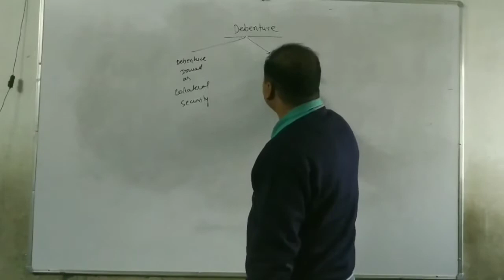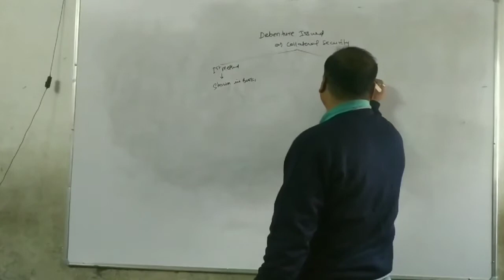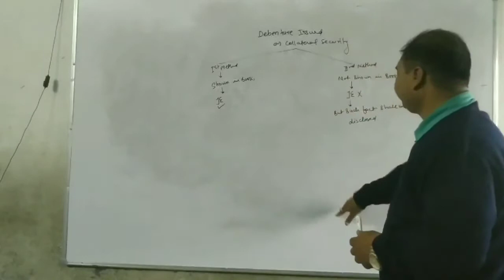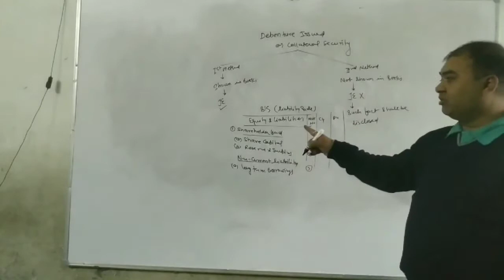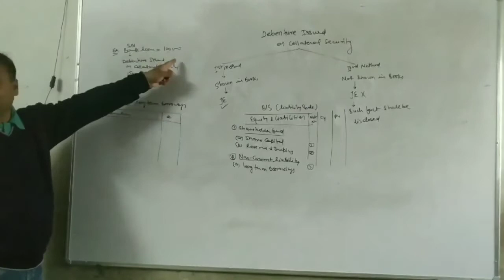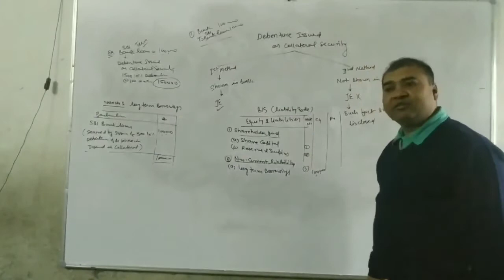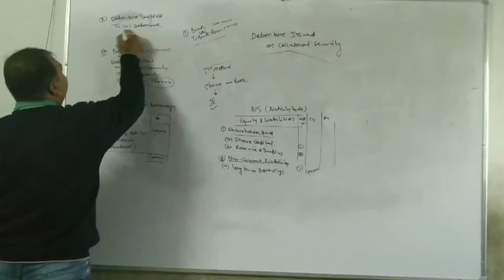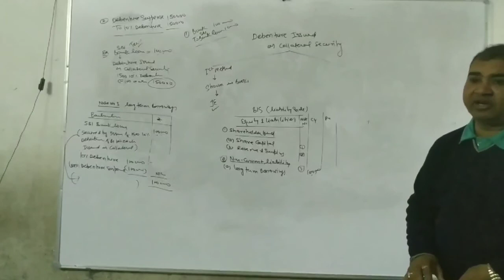# RBSE class12 Accountancy # chapter- 5 issue of shares and debentutes|| part- 14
In this video we have covered the following topics👇
 Issue of debentutes
✌ debentutes issued as collatral security